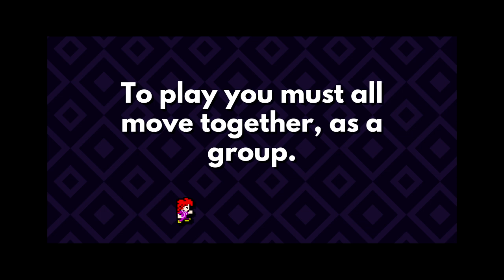Breaking Out of the Frame Gameplay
Gameplay footage of Breaking Out of the Frame, an event-specific game developed for the Generation ZX(X) event in Dundee on 04/05/18.

Generation ZX(X) was developed and run by Mona Bozdog as part of her PhD, and I worked with her to create this game for the final section of the event.

The game is controlled by a webcam, detecting audience members who have to move left and right to control the player character and collect ZX Spectrums.